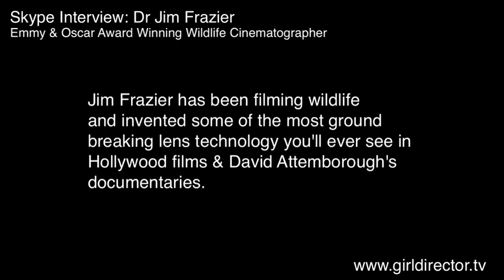Emmy & Oscar Award Winner - Dr Jim Frazier - Tips on filming wildlife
One of my good friends Dr Jim Frazier is such an inspiration to thousands of cinematographers and directors in the world.

We had a chat over Skype with a glass of wine while we gave me some tips to help those wanting to get starting filming wild-life.

Jim Frazier has been working all over the world. He worked along side David Attenborough in the 70's and invented some of the first lenses that allowed us to see a view of the world never been.